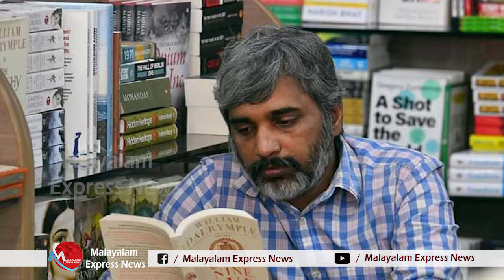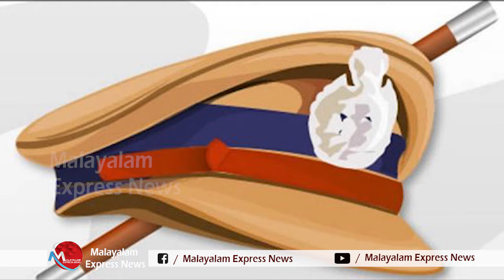കോടീശ്വരനായ സുഹൃത്ത് സ്‌റ്റേഷനില്‍ മേശപ്പുറത്ത് കയറിയിരുന്ന് ഉത്തരവിടുന്നു, പോലീസുകാരന്റെ കുറിപ്പ്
Tag-Generator-Youtube-malayalam news-global